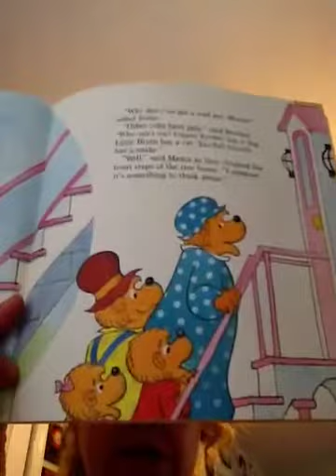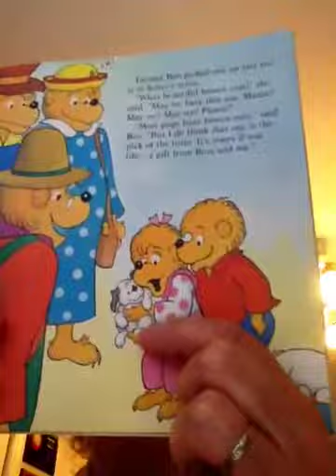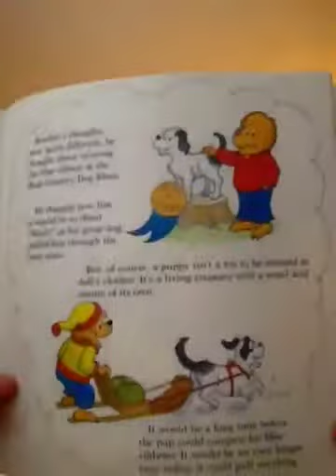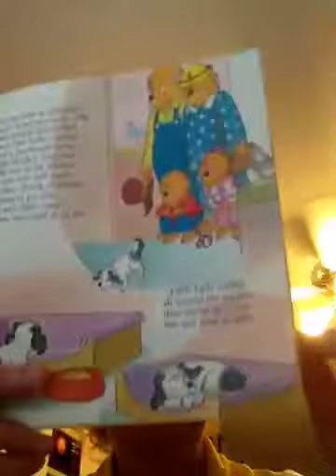Grandma reads Trouble with Pets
Berenstain Bears